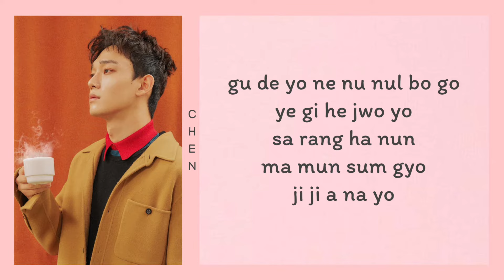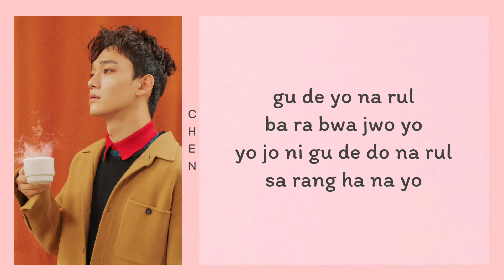EXO (Chen & Baekhuyn & Xiumin) - For You Lyrics [Moon Lovers: Scarlet Heart Ryeo OST]